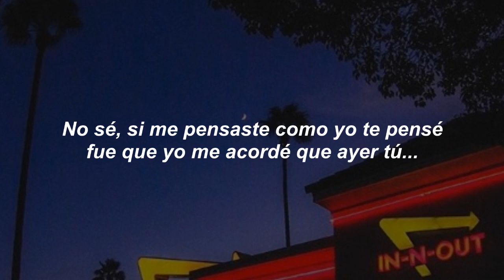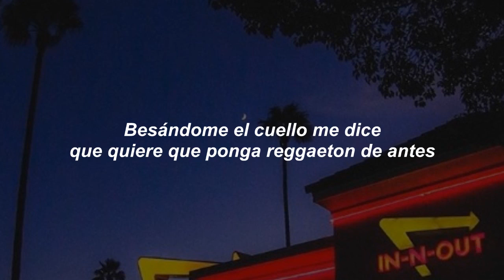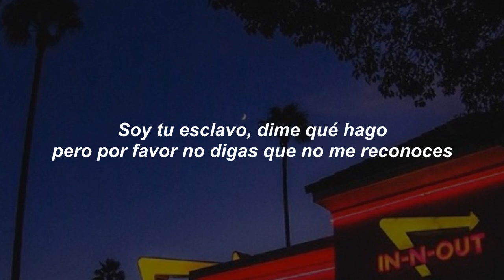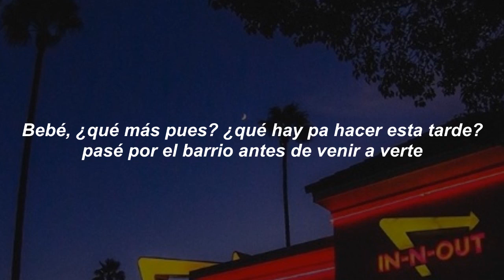Quizás - (LETRA) Rich Music, Sech, Dalex ft. Justin Quiles, Wisin, Zion, Lenny Tavarez, Feid